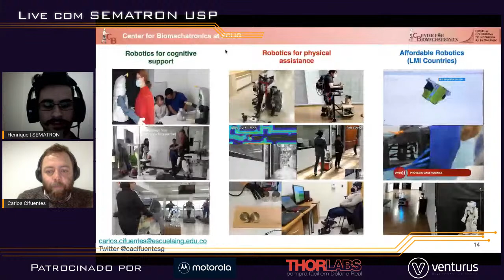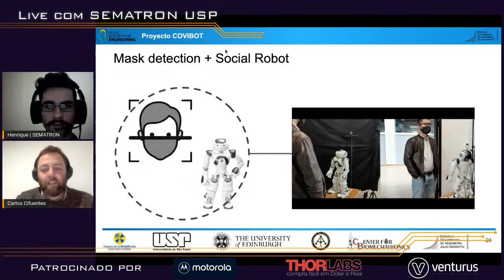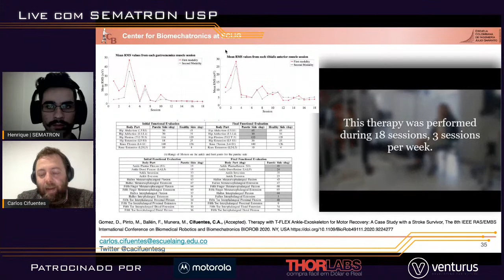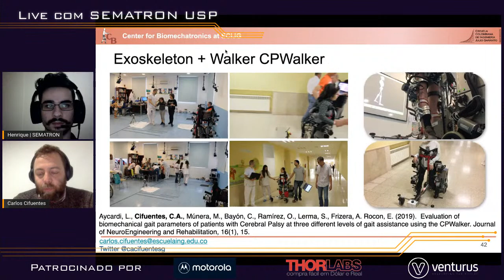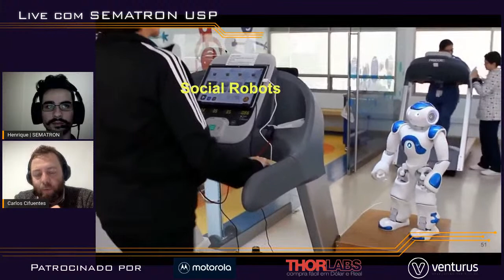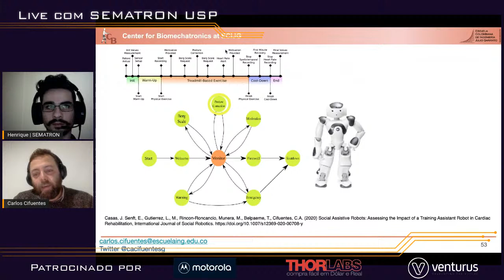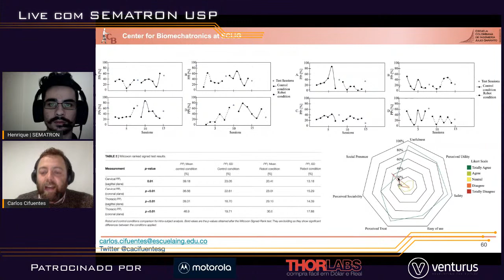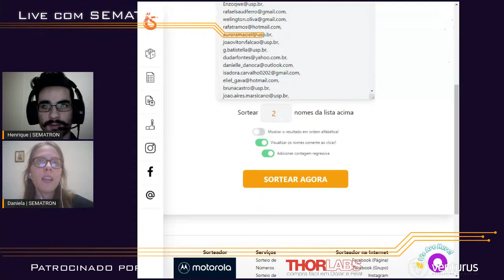Human-Robot Interaction for Healthcare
Recent developments in robotics and AI have allowed the introduction of new strategies for Human-Robot and Robot-Environment Interaction in different scenarios, implementing several technologies such as automatic learning, motion planning, semantic sensing, and cloud computing to provide more natural, efficient, and safe interaction. In particular, assistive robots such as mobile robots, wearable robots, and humanoids have been implemented in complex and dynamic environments. In this sense, this talk presents some remarks on the design of robots for enhanced human-robot interaction along with case studies showing how robots interact with humans and perform collaborative tasks.